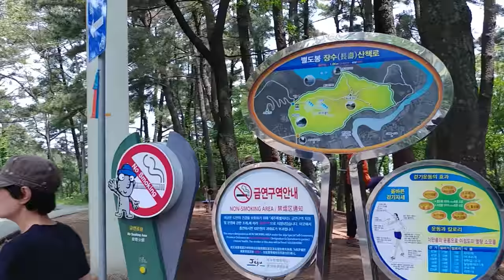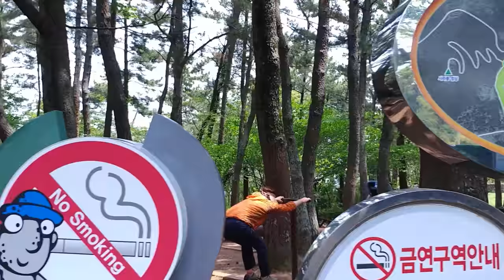1440 24 15 12 May012018